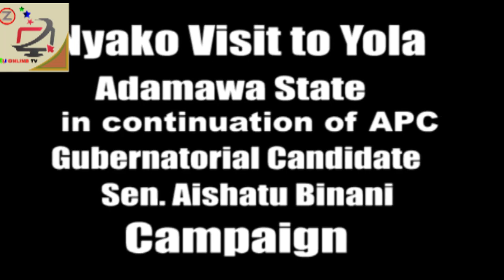Nyako Endorsed Binani & Other APC in Adamawa State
Nyako's visit to Yola the Adamawa state